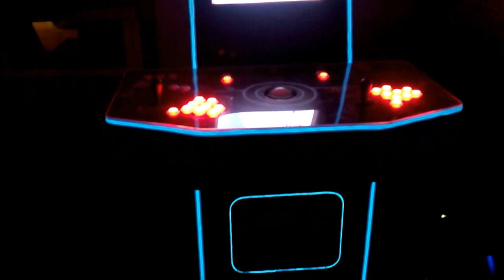EL Wire test for my Tron themed arcade